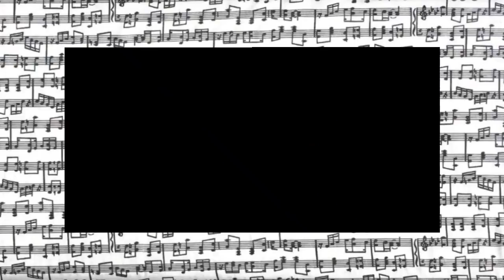picking up my clarinet, A Star is Born + REVEALING MY CRUSH! (vlog)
SEND ME SOMETHING:
Ana Arzate